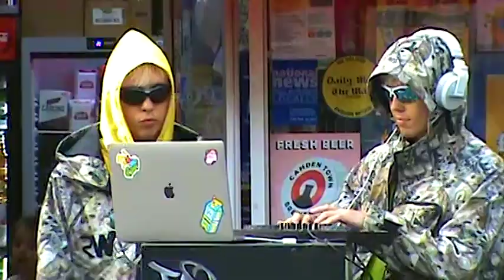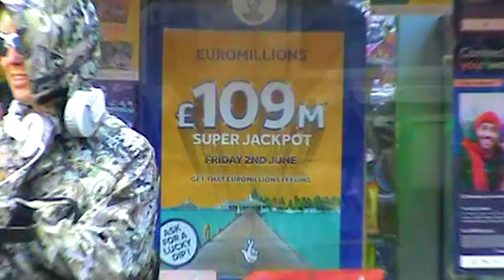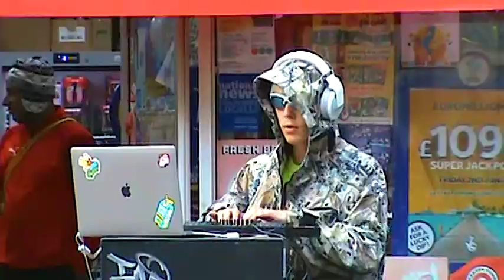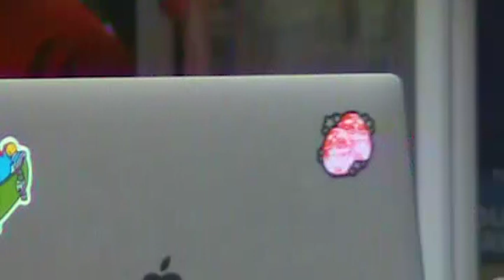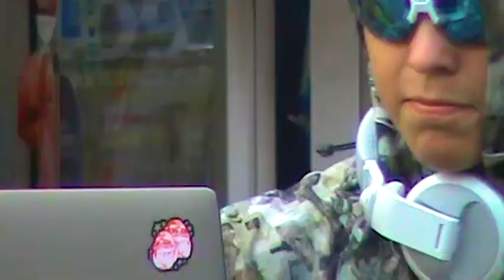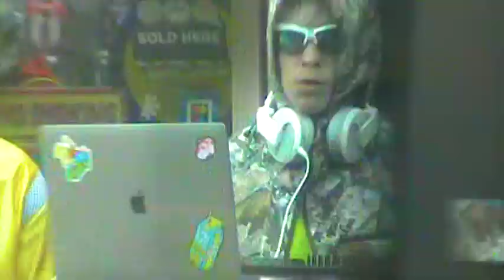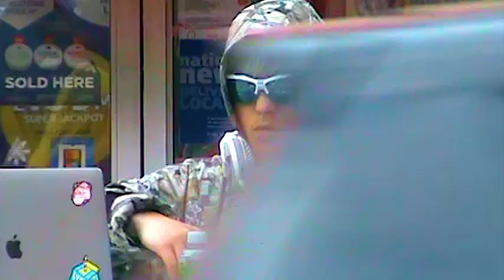Eskobros kwik-e-mart LIVE